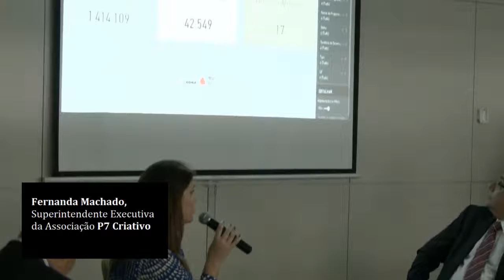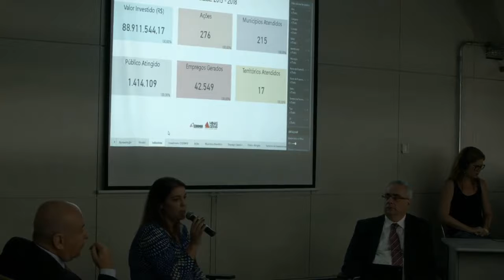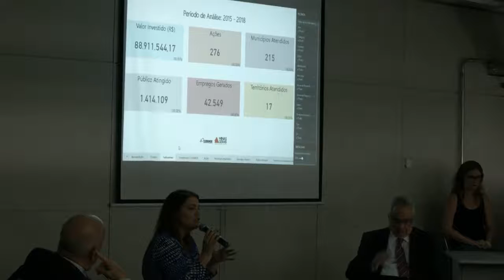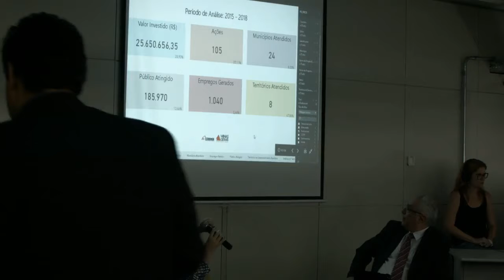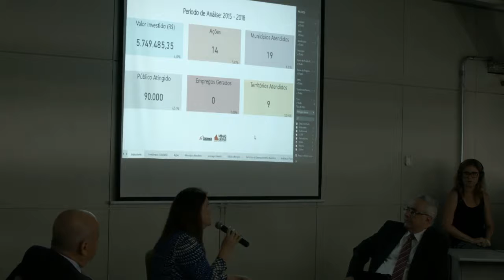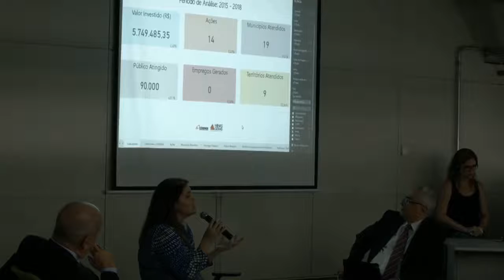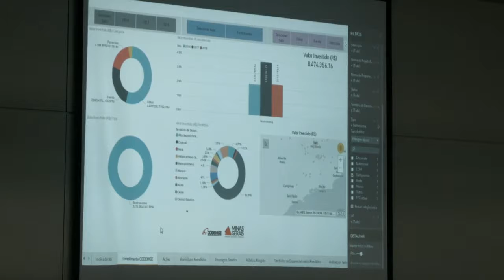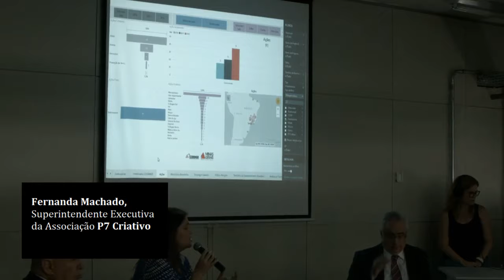Fórum Brasilianas-Cemig: Indústria Criativa Mineira | Fernanda Machado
Participação de Fernanda Machado, superintendente Executiva da Associação P7 Criativo, no Fórum Indústria Criativa Mineira, realização Plataforma Brasilianas/Jornal GGN e Cemig. Evento aconteceu dia 4 de dezembro de 2018, no Auditório da P7, em Belo Horizonte.